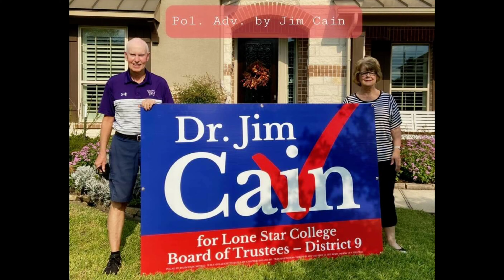State Rep. Sam Harless Endorses Dr. Jim Cain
"I have observed Dr. Jim Cain as an educational leader in our community for over 15 years. He brings a steady hand to every issue he tackles. Our community appreciates his willingness to hear all sides and work towards consensus. He admires our local community college and the opportunities it brings to all ages - dual credit, college credit, workforce training and certificates and more including Academy for Life Long Learning. Dr. Cain will bring that same collaborative approach to the Lone Star College Board of Trustees and we will all benefit. Please join me in supporting Dr. Cain on November 3rd. Early voting is going on right now!" ―Sam Harless